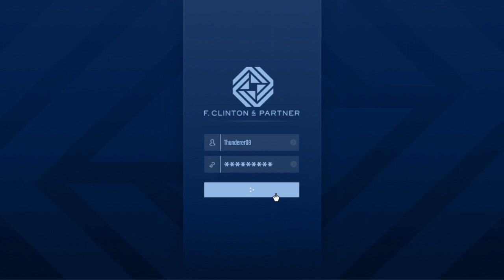GTAO - This has been patched for most people via the Christmas update! Edit Dec 22/2023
Update to this video:  This has been patched for most people via the Christmas update! Edit Dec 22/2023
Agency VIP contract mission Nightlife Final a failure to leave the Penthouse. doing the Nightlife Final mission get in the car go the casino, the garage doesn't let the car in, you walk to the elevator from the outside door, inside the Penthouse the NPC's spawn in slow, go to steal the laptop, cut scene worked ok then fight your way to the exit then the game goes black screen with a loading wheel. I repeated this after a closing app and restarting the game and got the same again, I even got up to prep my meal it was still black screen. However I restarted the game a couple of days ago and it worked okay.
PS4 capture date 27/07/2023